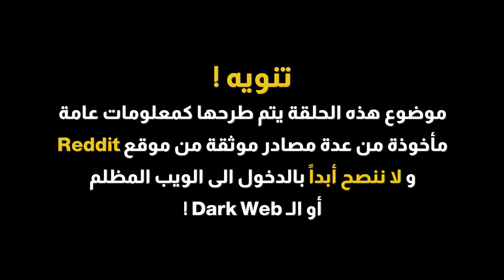ألف تِك - أغرب القصص المخيفة والمريبة الموجودة في الويب المظلم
كثيراً ما نسمع ان اموراً خطيرة تحدث في "الداركويب" .. لكن حقاً ماذا يحدث هناك؟

حلقة جديدة من ألف تِك، نخبرك فيها عن أغرب القصص المخيفة والمريبة الموجودة في الويب المظلم شاهد الحلقة واخبر صديقك عنها

MENA Tech - موقع مينا تك
| تابعنا على شبكات التواصل الإجتماعي |